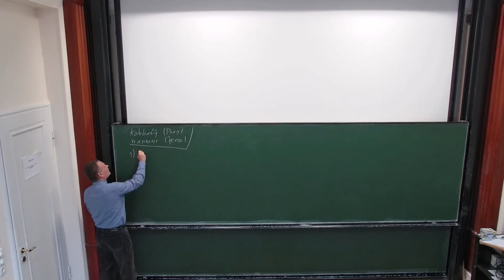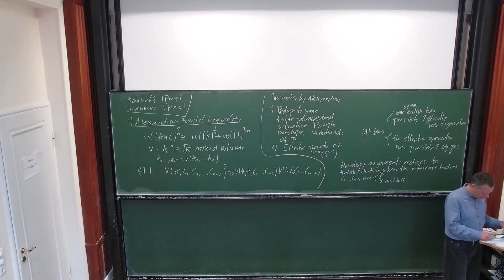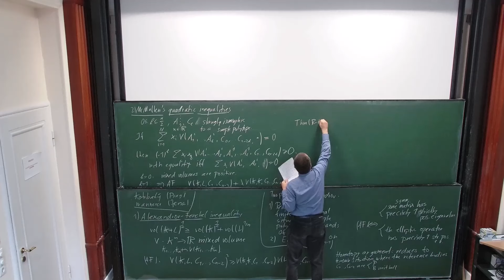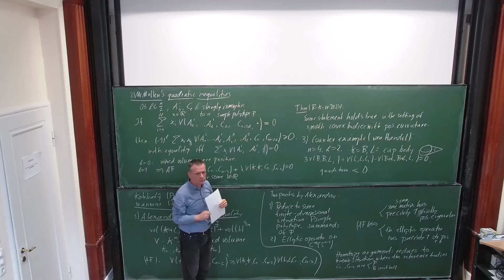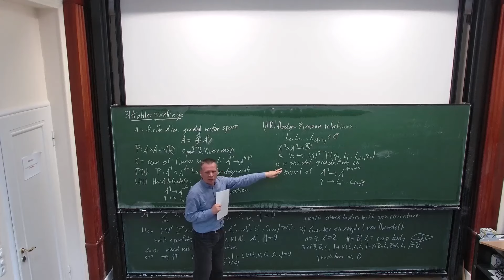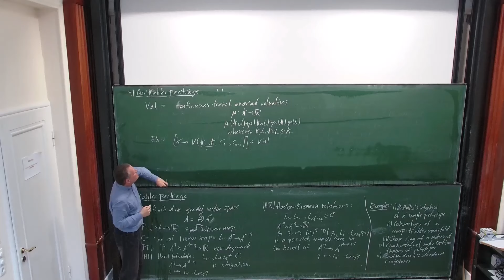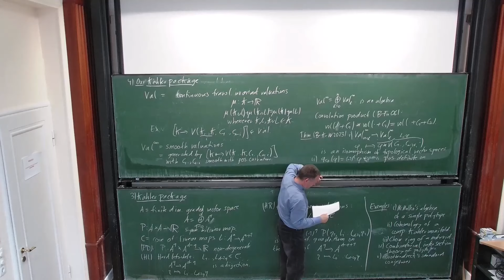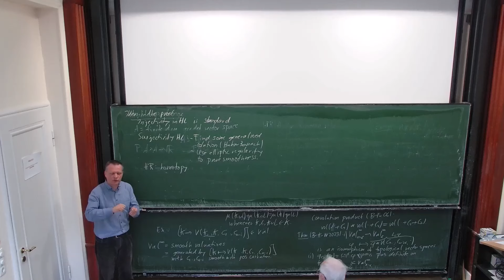Andreas Bernig: Hard Lefschetz theorem and Hodge-Riemann relations for convex valuations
It is shown that the algebra of smooth valuations satises a set of properties well known in Kähler geometry, algebraic geometry and combinatorics, namely a mixed hard Lefschetz theorem and mixed Hodge-Riemann relations. They can be translated into quadratic inequalities for mixed volumes of sufficiently smooth convex bodies that generalize the classical Alexandrov-Fenchel inequality. The same quadratic inequalities were known to hold for the summands of a simple polytope by work of McMullen, and they were known to fail for arbitrary (non-smooth) convex bodies by a counter-example due to van Handel. Our proof uses perturbation theory of unbounded linear operators. Joint work with Jan Kotrbatý and Thomas Wannerer.